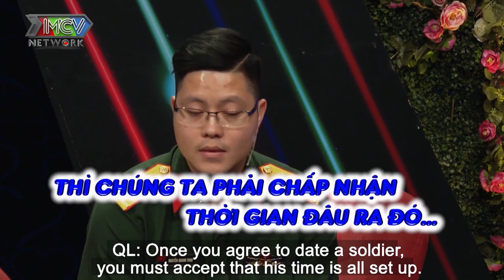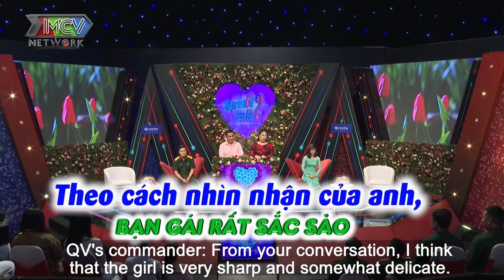CHÚ BỘ ĐỘI vô tâm CHƯA CHUẨN BỊ GÌ nên quyết TỪ CHỐI HẸN HÒ với bạn gái GƯƠNG MẶT ĐIỆN ẢNH